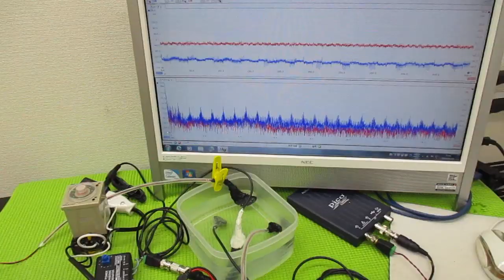超音波の発振制御技術 ultrasonic-labo